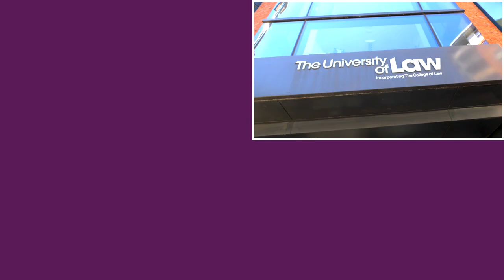The University of Law Birmingham Campus Tour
Our Birmingham campus, which hosts both our legal and business courses, is situated in the heart of the UK’s second largest city.

Our Birmingham campus is located in the city’s Jewellery Quarter, just a short walk away from the centre of the city and other universities – making it a great place to study. The campus has a café, allowing you to grab hot and cold food whilst on the go and, with great transport links and the Birmingham Snow Hill Train Station just round the corner, you’re never far from the rest of the UK.

Learn more about what it's like to study at The University of Law's Birmingham Campus on our